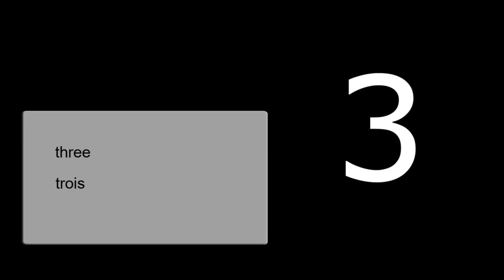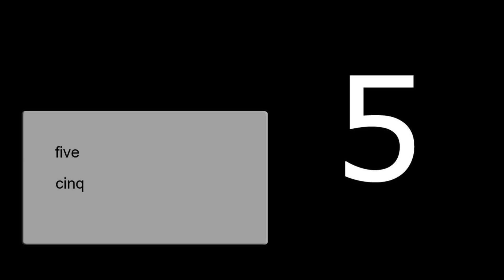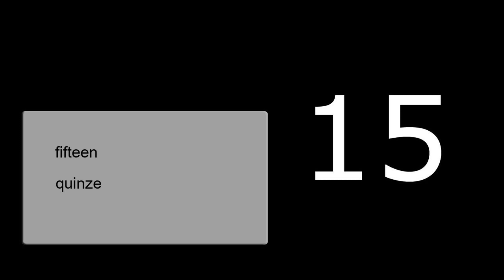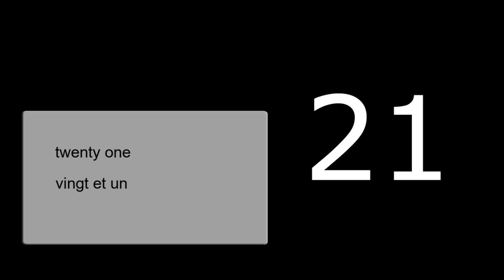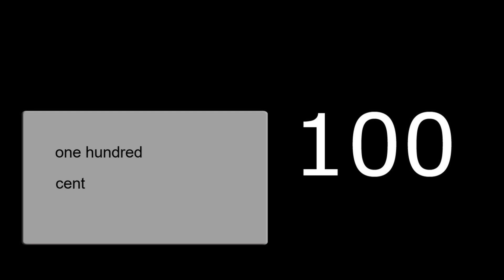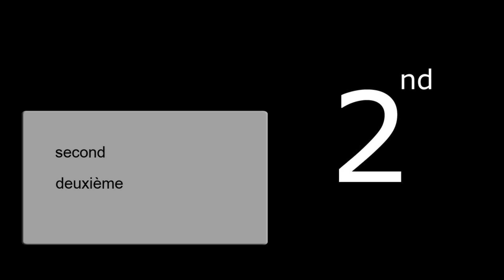Apprendre l'anglais, vocabulaire, Les nombres, savoir compter